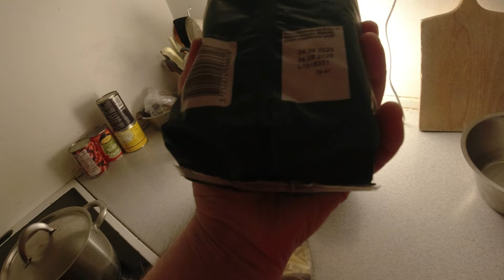MongoTV_13951 - Mongo Madskole - PASTASKRUER Med ORANGE PESTO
Velkommen til Mongo Madskole ! :-) Og god TORSDAG AFTEN. Jeg vil blive glad, hvis mit afdrag til de 2 kassekredit, kunne bare falde med omkring 100 kr. md. til den 1.Febraur :-) Men så må jeg heller ikke mere nu, bruge penge fra den kassekredit. Jeg brugt en 230 kroner af 1.000 kroner til rådighed, og der er 14-16 dage tilbage, får det næste afdrag bliver beregnet. Så jeg må bare nu, spise hvad der er i kølekabe og fryser, g i køkkenskabe.Klokken den er 17.15, og jeg er træt igen nu, og vil bare i seng, og ligge og hygge mig.